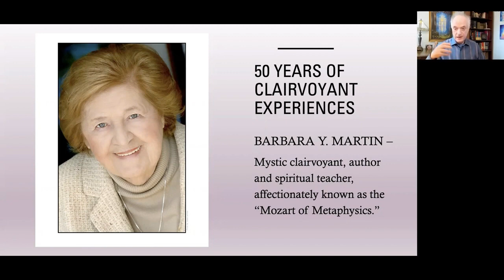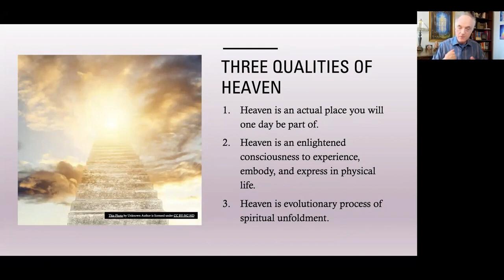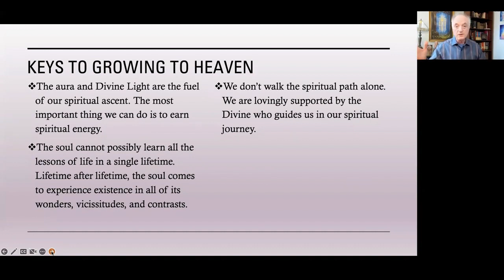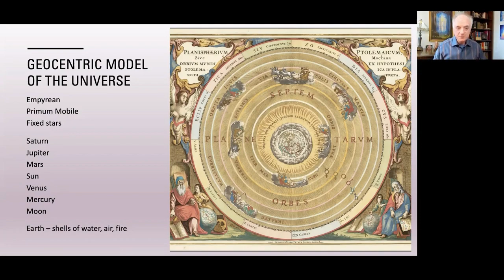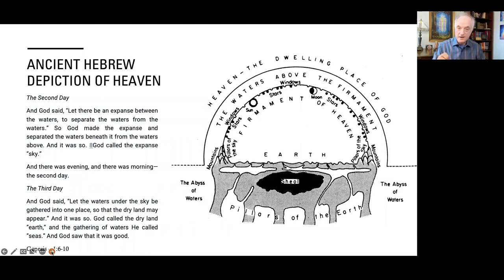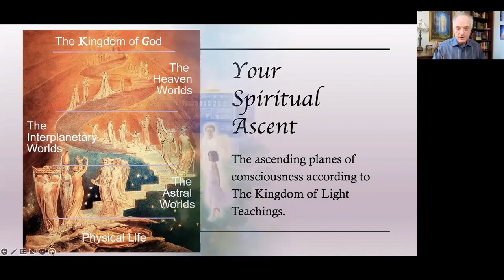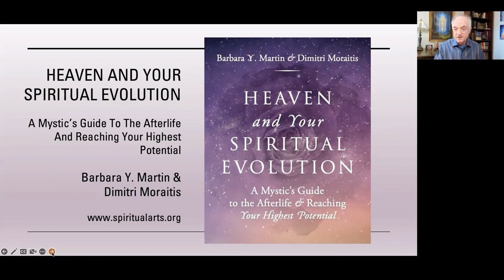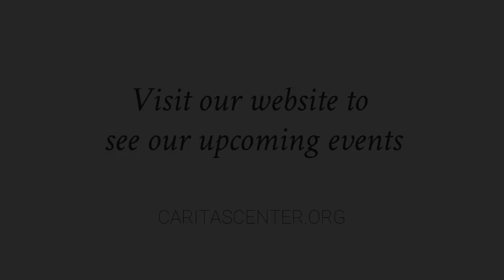Dimitri Moraitis | You Don’t Go to Heaven, You Grow to Heaven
What is life like in the hereafter?  Metaphysics teaches you don’t go to heaven just because you have been a good person; you grow to heaven through the gradual, majestic process of spiritual evolution.  DIMITRI MORAITIS is co-founder and co-spiritual director of the renowned Spiritual Arts Institute. He is an illumined metaphysical teacher, mystic healer and co-creator/teacher of the SAI programs, course curriculums and numerous workshops.  Dimitri has been instrumental in bringing Spiritual Arts Institute to the place it is today as a premier metaphysical school.With Barbara Y. Martin, he is co-author of the international bestseller Change Your Aura, Change Your Life, Communing with the Divine, Karma and Reincarnation, The Healing Power of Your Aura, and their newest, highly acclaimed book Heaven and Your Spiritual Evolution. He is an eloquent speaker on a wide variety of metaphysical topics, lectured across the country, appeared on numerous podcasts and radio shows.